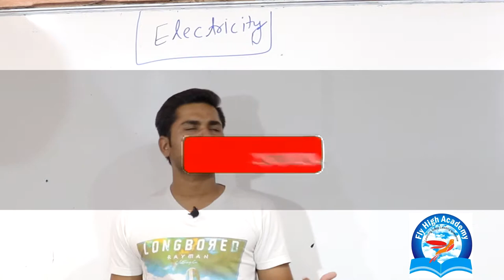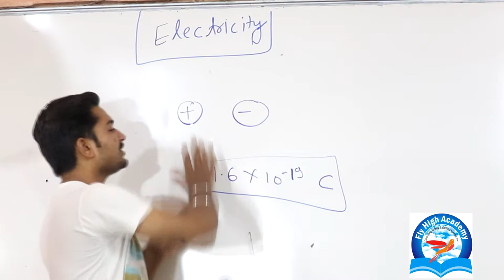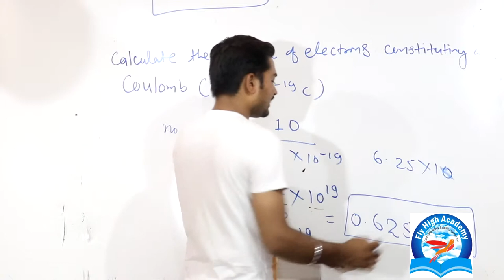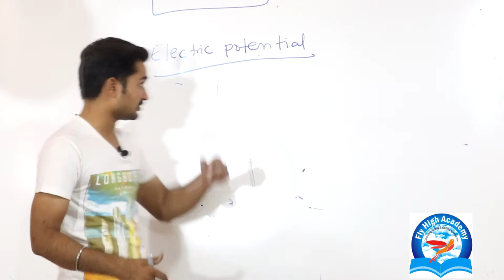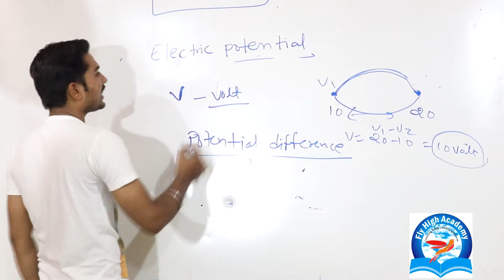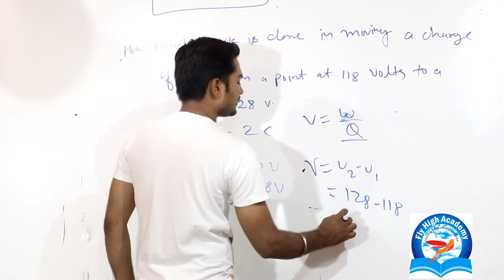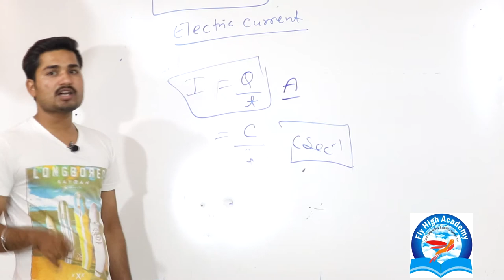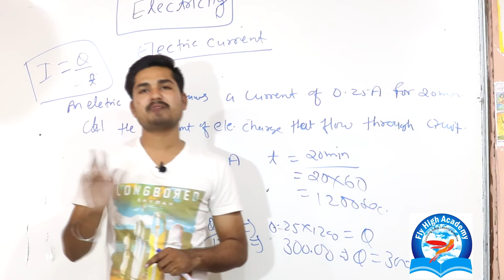ELECTRICITY PART 1 || CHAPTER 1 || 10TH NCERT PHYSICS || S CHAND || X CBSE || PUSHPENDRA DHAKAD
JOIN US
S CHAND PHYSICS CHAPTER 1 PART 1
 NCERT ALL TOPIC + CONCEPT + NUMERICALS

Spoken English